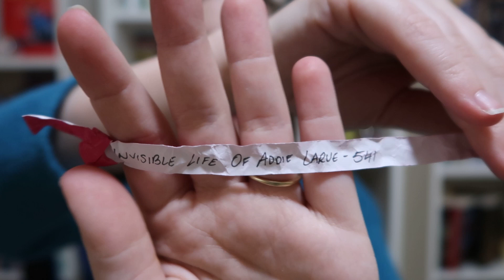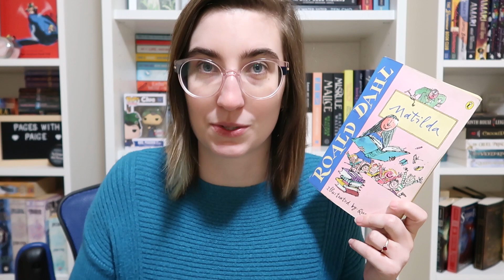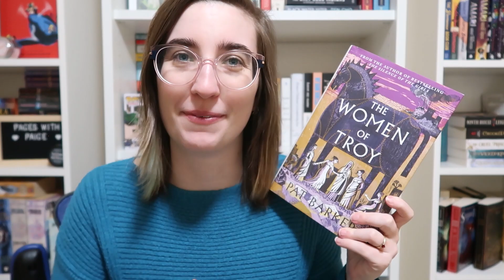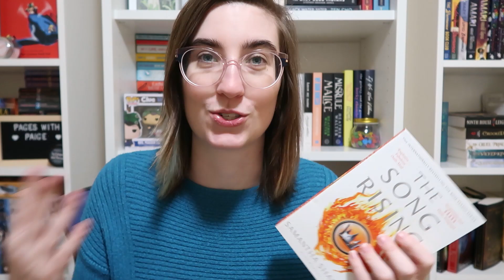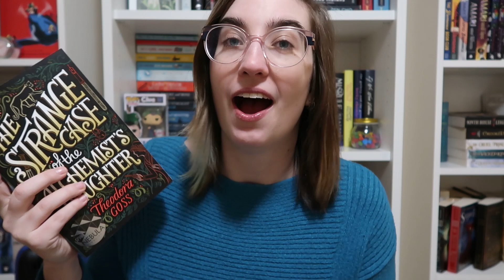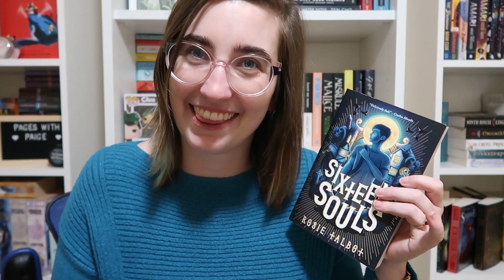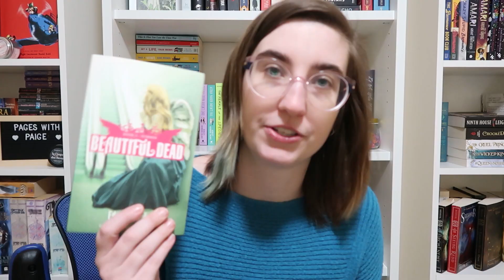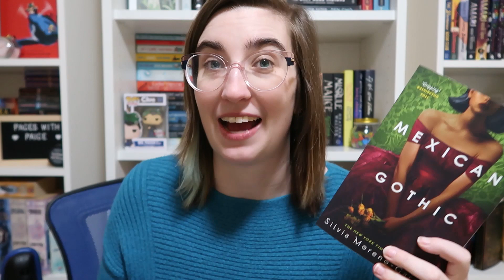⭐️July TBR || She thicc⭐️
Today’s video is my TBR for July and do I have options, buddy reads and challenges lined up! I am so excited to tackle a lot of these, and some I'm mildly concerned but that's the fun of it. Xo

⭐️BookStara Info:⭐️
Please check out the channels of my wonderful co-hosts:
Danielle from @Bookchara
Amy from  @astarreads4214